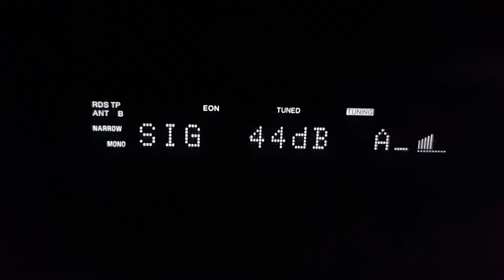NDR Kultur 90.0